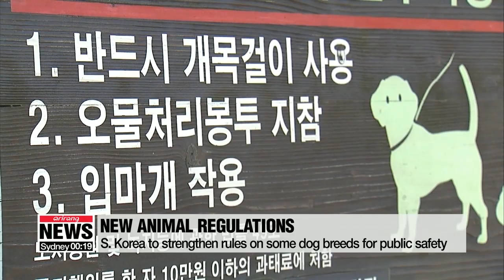S. Korea to strengthen rules on some dog breeds for public safety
사람 무는 맹견 안전대책 강화…아파트 사육 허가제 추진

More and more Koreans are adopting pet dogs.
In tune with this trend, the government plans to stregthen related regulations to ensure safe and healthy living environment for both the canines, their owners and the neighbors.
Kim Jae-hee outlines what to expect.
Issues related to animals, like dog bites, are a growing social issue, so the South Korean government is toughening its regulations on safety.
The Ministry of Agriculture, Food and Rural Affairs announced on Tuesday… a Comprehensive Animal Welfare Plan for 2020 to 2024.
The ministry says the new plan provides a concrete roadmap for the next five years... to acheive a mature society in which people and animals can coexist.
The government plans to restrict imports of certain dog breeds commonly thought of as 'aggressive,'... such as Tosa, the American Pit Bull Terrier, the American Staffordshire Terrier, the Staffordshire Bull Terrier, the Rottweiler and related mixed breeds.
Also, starting next year, owners of these types of dogs will be required to buy insurance.
The government is also reviewing ways to require owners to get permission to raise these dogs in apartments and to restrict the length of the dog's leash to 2 meters.
These new policies also focus on improving animal welfare and living conditions.
The government plans to discuss with related institutions the inclusion of animal protection and welfare education in elementary, middle and high schools.
The plan also includes tougher regulations on animal abuse.
Starting next year, any mistreatment leading to the death of an animal will result in a jail term of up to three years or a fine of up to around 26-thousand U.S. dollars.
The current penalty is two years behind bars or a fine of 17 thousand dollars -- and that goes for all types of animal abuse, whether the animal dies or not.